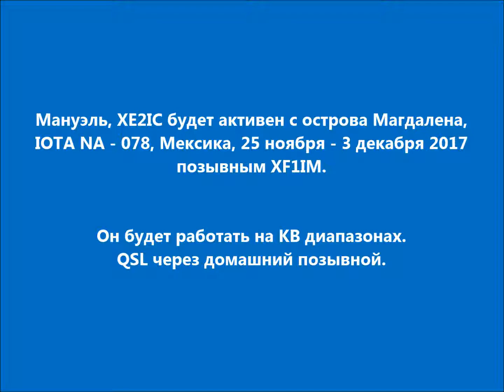XF1IM Остров Магдалена. С сайта dxnews.com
Мануэль, XE2IC будет активен с острова Магдалена, IOTA NA - 078, Мексика, 25 ноября - 3 декабря 2017 позывным XF1IM.